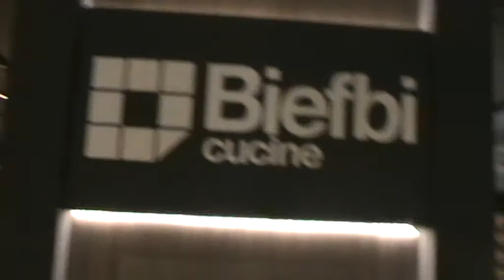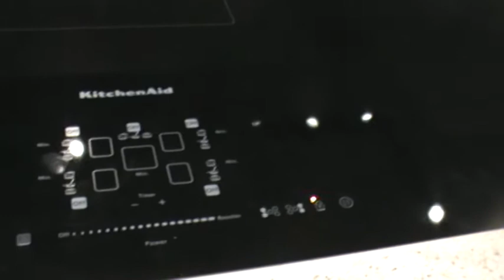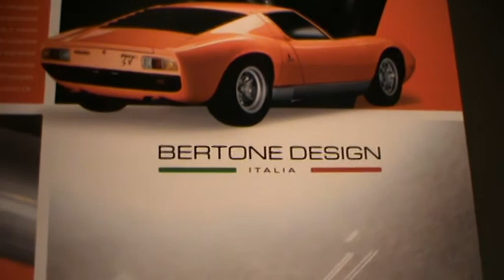Biefbi a Eurocucina 2018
Visita allo stand Biefbi di Eurocucina 2018